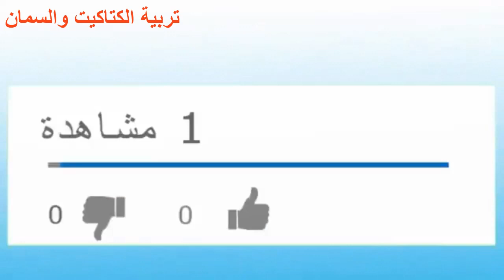شاهد كيف يتم تسمين هذا الكم الهائل من الدجاج البلدي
@الدجاج البلدي